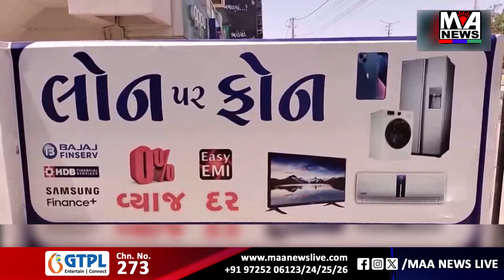અંતરજાળ મહાવીરનગર વિમલનાથ જિનાલયની ૧૧મી વર્ષગાંઠ ઉજવાઇ special